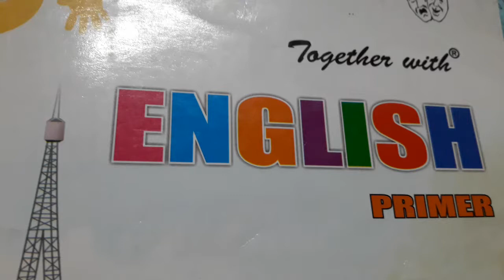Ukg subject English use of "have /has